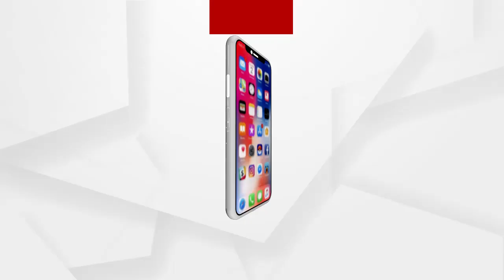ଆଉଁଳି ଗର୍ଭରୁ ମିଳୁଛି ସୁନା ...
ନଦୀ ବାଲିରୁ ବାହାରୁଛି ସୁନା ..ଆଉଁଳି ଗର୍ଭରୁ ମିଳୁଛି ସୁନା .ସୁନାର ନଦୀ ବାଲି ନେଇ ଚର୍ଚ୍ଚାରେ ଅନୁଗୁଳର ଆଉଁଳି ନଦୀ ପଠା ...